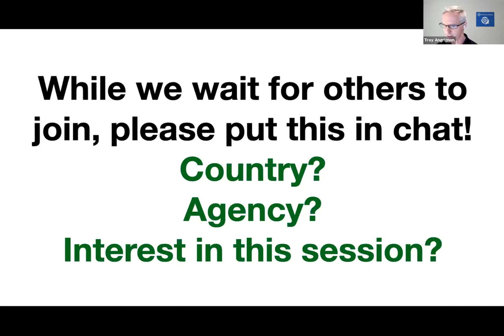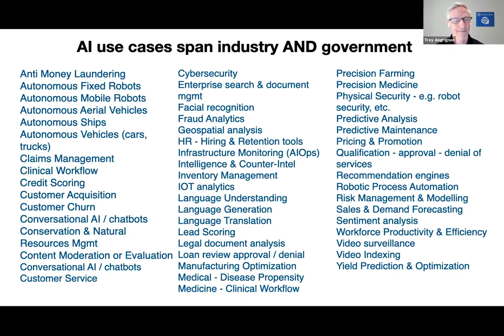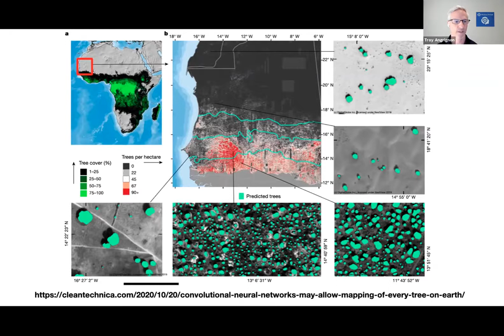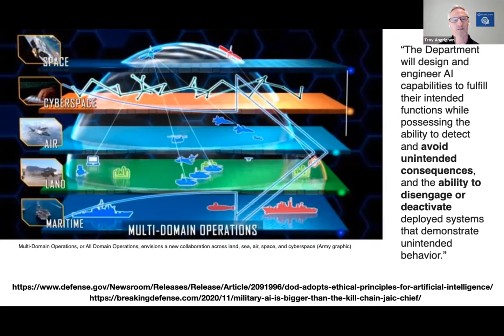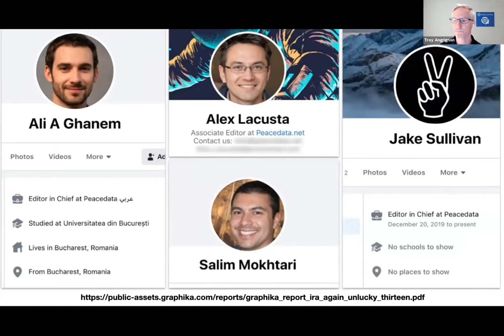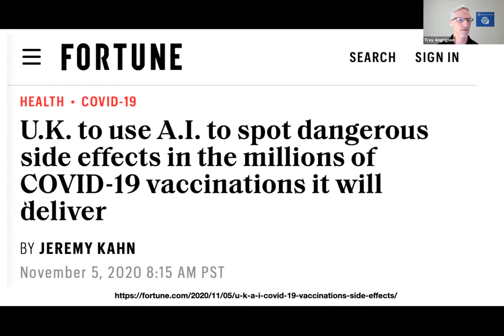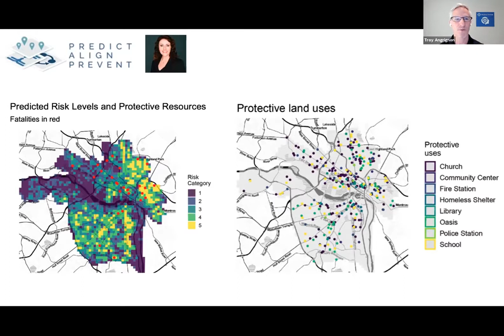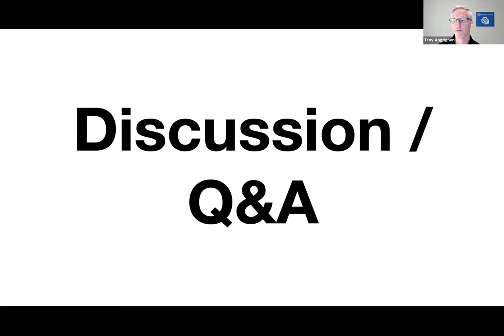Applied AI: What's possible and what's working in AI for Government?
This workshop answers the questions: “what’s possible,” “what’s working,” and, “where can I apply AI?” in government.  We will provide a view across both technologies and use cases to provide a better understanding of which agencies are getting traction and what’s already making an impact in the real-world.

FWD50 is where technologists, executives, & industry explore how to use technology to make society better for all.

Join speakers from tech giants, civic movements & social sciences to learn how governments are using technology to improve the lives of their citizens.